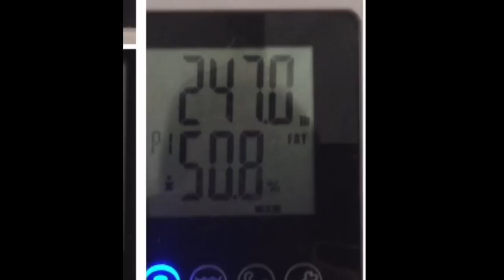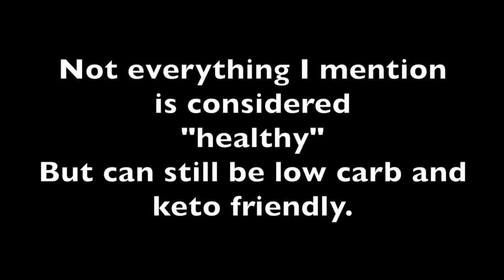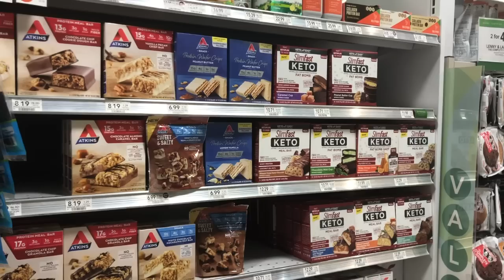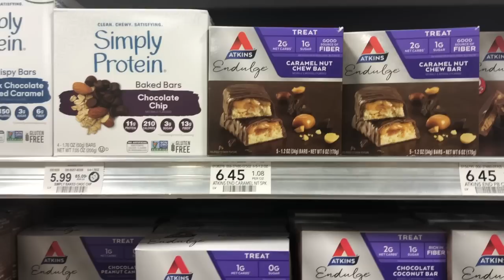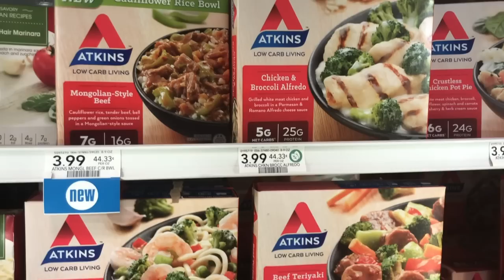Vacation Food Tips: LOW CARB / KETO for Weight Loss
Hey everyone! I had a great question about tips for staying keto and low carb while on vacation or driving long distance. Hope these food, drink, and workout suggestions give you ideas and help keep you motivated on your next vacation or visit with family and friends. It's ok to have a few cheat meals with the traditional vacation foods you love but stay on track most of the time and you’ll arrive back home ready to keep going with your weight loss. Best thing is you'll still feel like you enjoyed your time off. It’s all in the mindset. Focus on your goals, forgive your mistakes, and keep pushing! You got this!

Age: 35
Height: 5’6
Starting Weight (2018): 263 lbs
Current Weight: 157 lbs
Total Loss: -106 lbs

Weigh-in’s every week.

TikToc: Kimscommitment (one word)